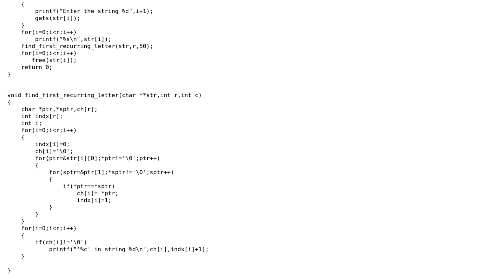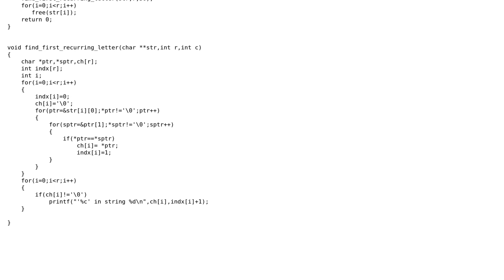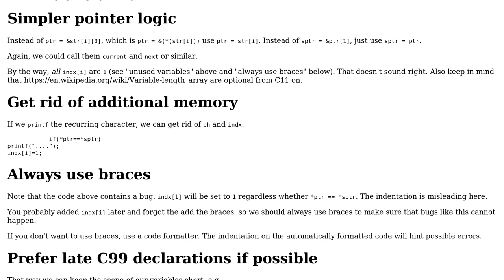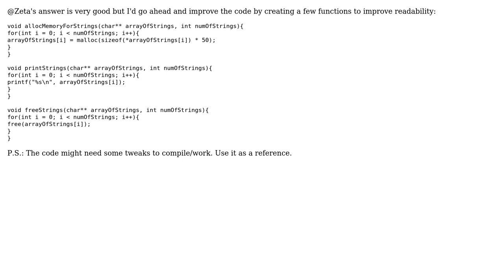Finding first recurring letter in each string of a given set (2 Solutions!!)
Finding first recurring letter in each string of a given set

With thanks & praise to God, and with thanks to the many people who have made this project possible! | Content (except music & images) licensed under CC BY-SA | Music | Images & others | With thanks to user Zeta user luizfzs user katty and the Stack Exchange Network Trademarks are property of their respective owners. You are responsible for your own actions.